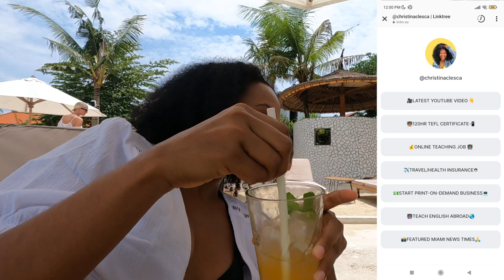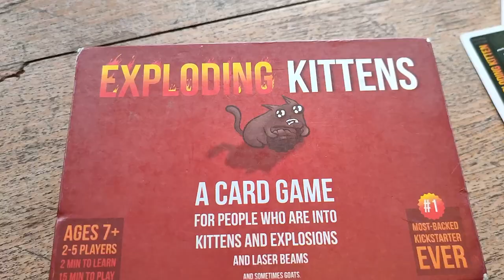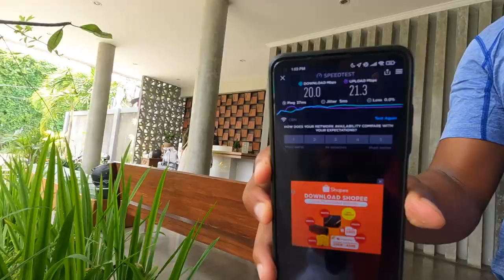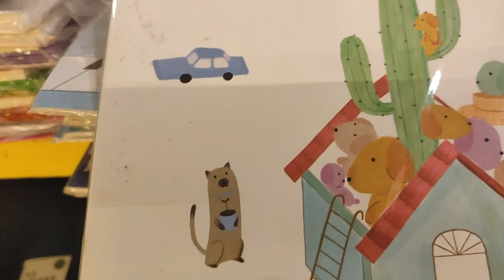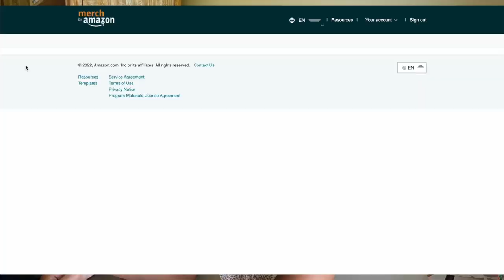My Life In Canggu Bali VLOG 2022 | House Hunting, Beach Club & Eating Out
T E A C H    E N G L I S H   O N L I N E👇

V L O G G I N G   E Q U I P M E N T👇

TIME STAMP
0:00 Intro
0:20 Catching up & Beach Club
2:40 Morning Workout
5:31 House Hunting
9:29 Vegan Pasta
10:39 Basketball game
11:51 Morning Routine
12:13 Finance Day
14:51 Pizza & Balinese Holiday
16:44 Parade